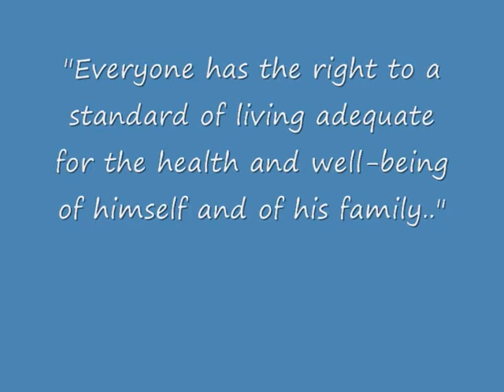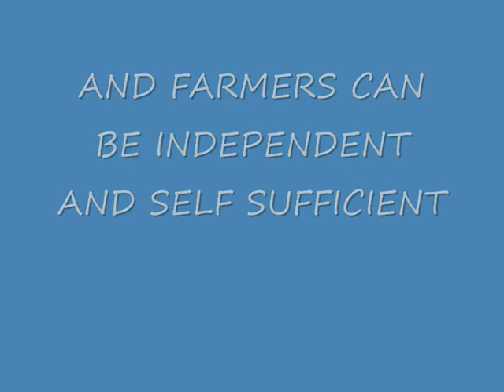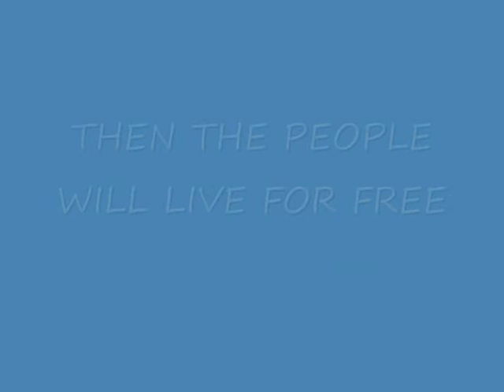Natures Party: Free ecological living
Natures Party is a Swedish political party that focuses on saving our planets last resources from the companies that are destroying our earth! ( Mining companies, oil companies, forest destruction companies, etc.)

We are a non profit organisation.